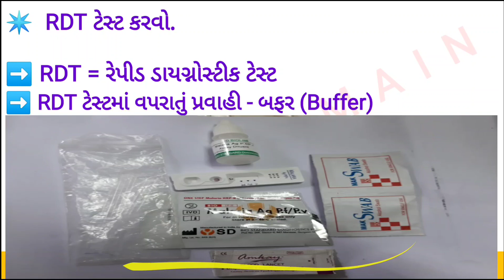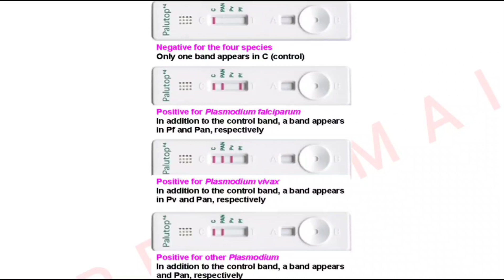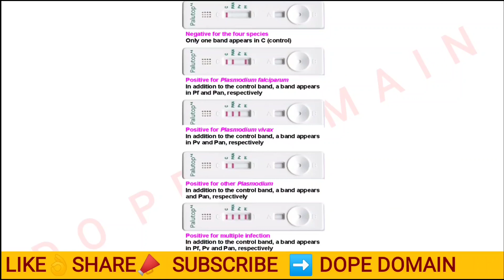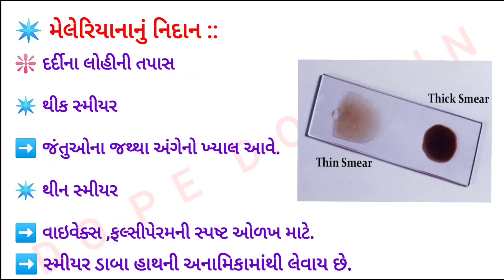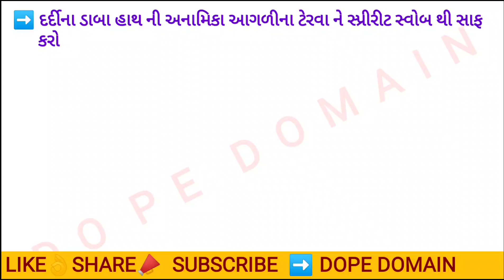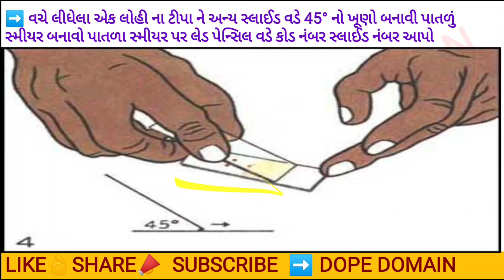malaria diagnosis in Gujarati/malaria nu nidan/how take blood slide of malaria.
This video provides information on how to diagnose malaria in Gujarati language.or how to take blood slide of malaria is also given in this video.